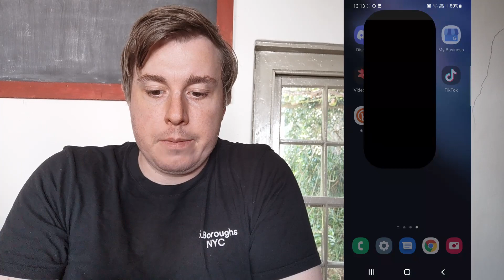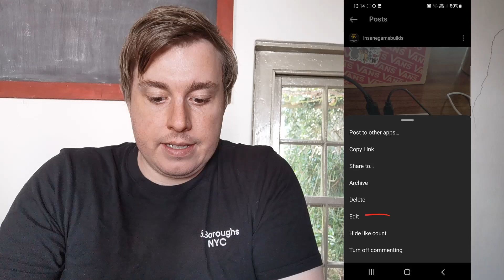How To Delete One Photo From Multiple Photos On Instagram (2022)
Learn How To Delete One Photo From Multiple Photos On Instagram